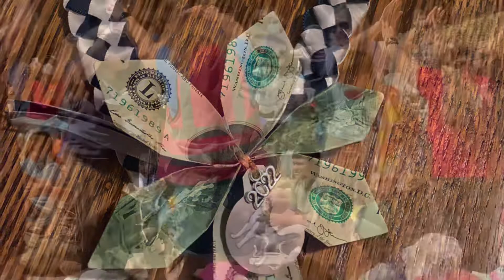Preston Growing Up - EDS Elementary School Graduation June 2022 👨‍🎓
Preston growing up video for Elementary School Graduation 👨‍🎓